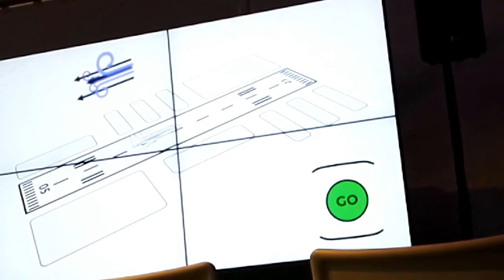Aerei sul centro di Firenze con la nuova pista di Toscana Aeroporti